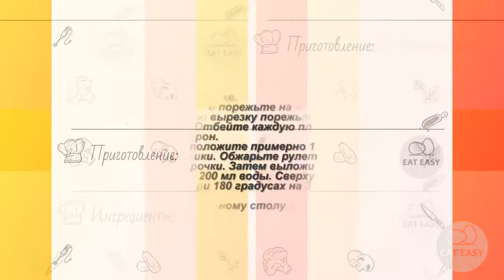Мясные рулетики к праздничному столу